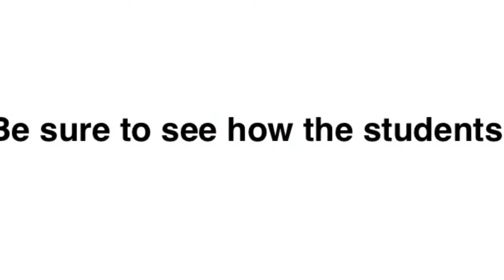Day 2 of the 2014 College Bus Trip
Watch this video to see how our AIM High high school juniors and seniors react while touring the college campuses of Vanderbilt University, Fisk University, and Tennessee State University.   This is day two of our three day bus tour.   to learn more about our nonprofit, Center for Companies that Care!